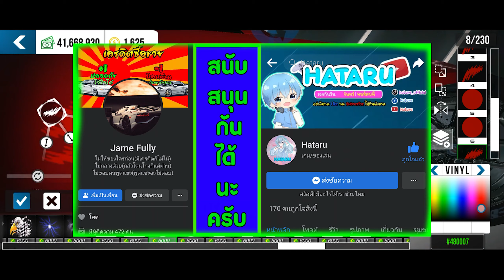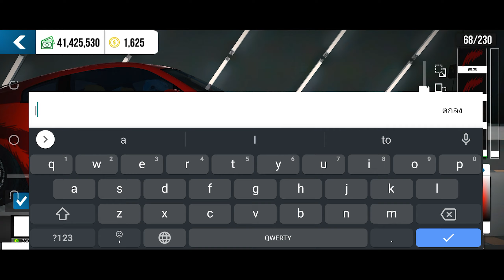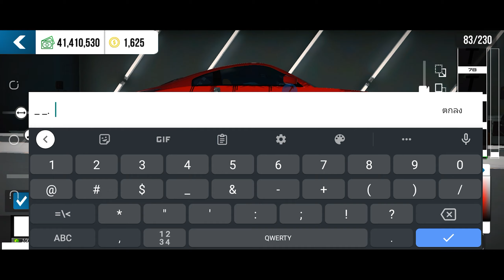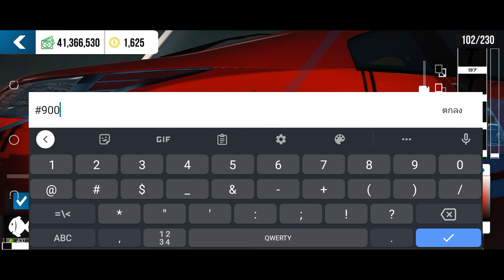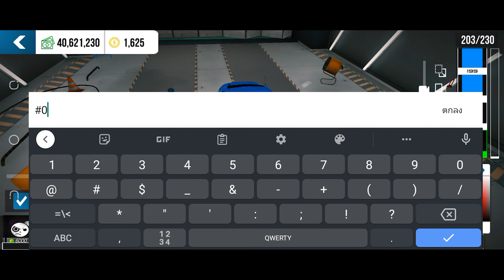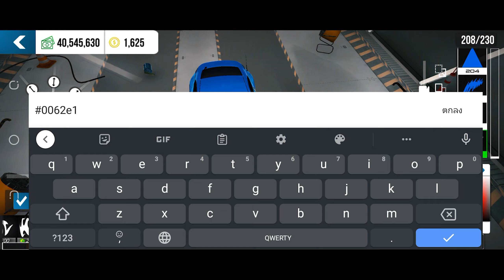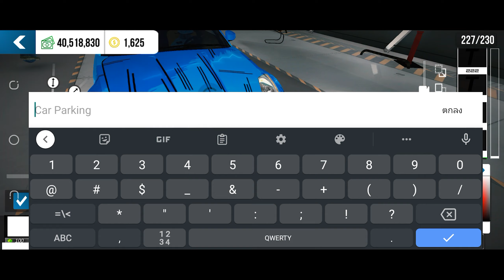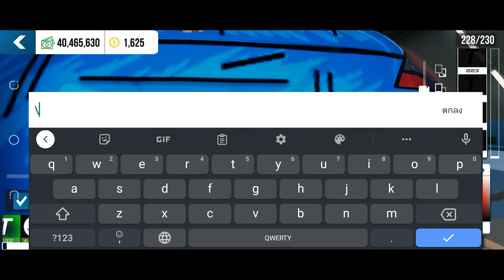Car parking จับ NISSAN 350Z มาแต่งให้เป็นรถมังงะ!! | Make NISSAN 350Z A MANGA!! | By Hataru